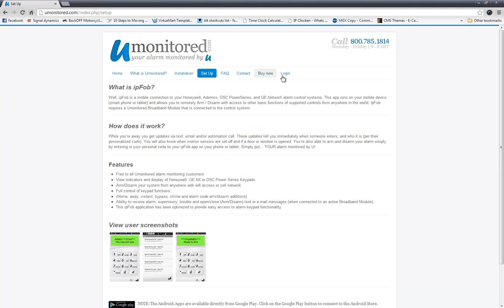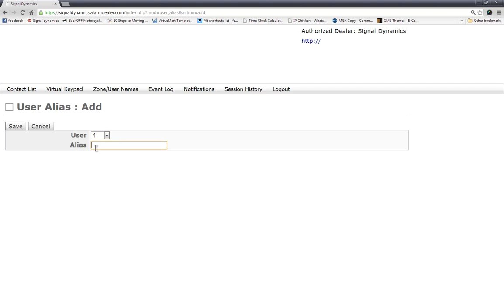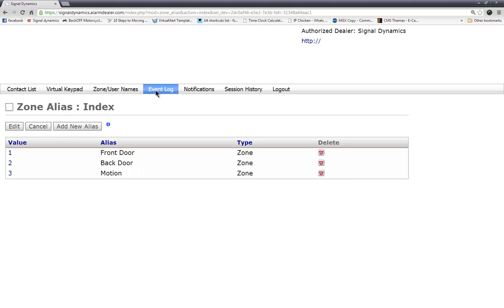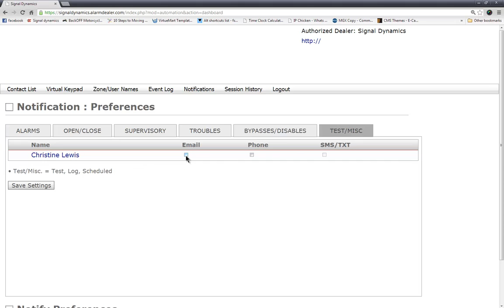Umonitored Desktop Login Screen - Configuation of your Broadband Alarm Module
Learn how to configure your new Broadband Alarm module online. You can setup users, zones, alerts... Also you will be able to use the virtual keypad to arm, disarm, chime, etc.